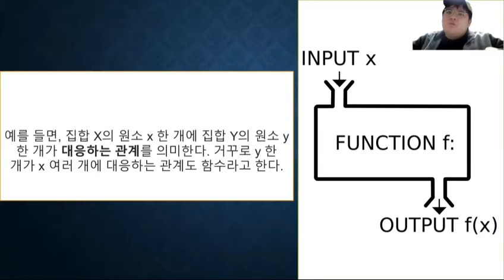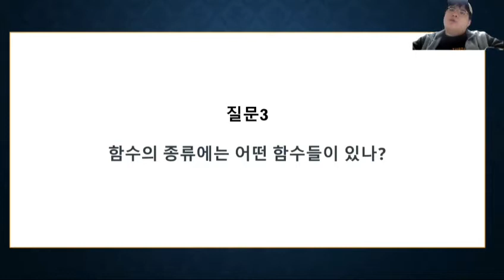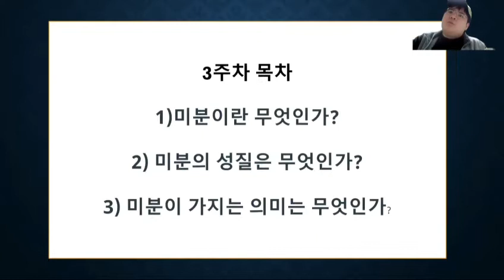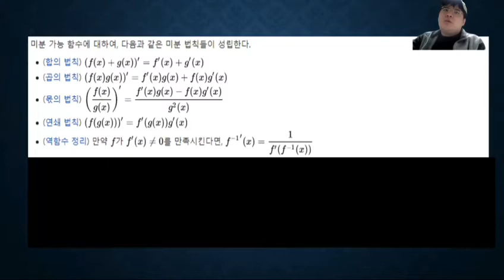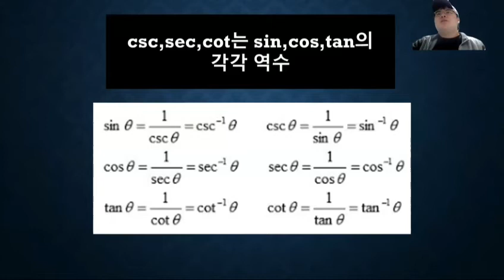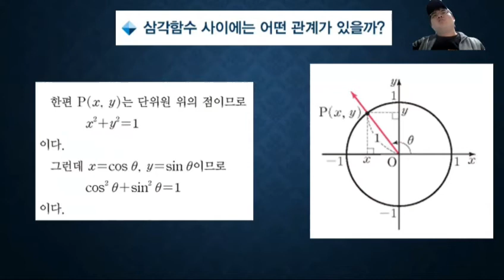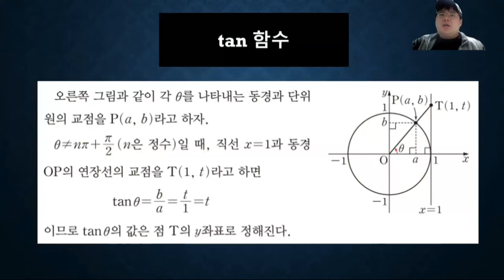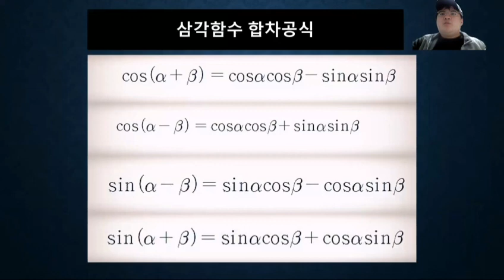중간평가_함수의미분_최승혁